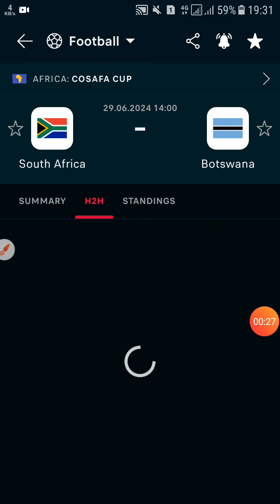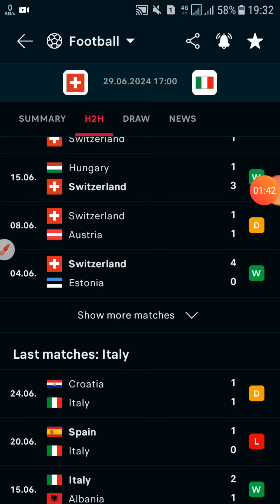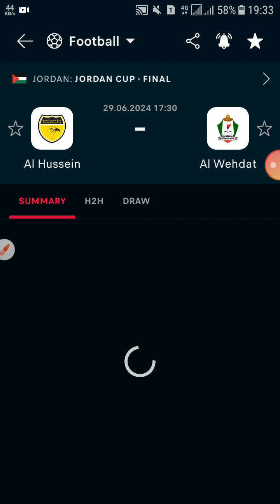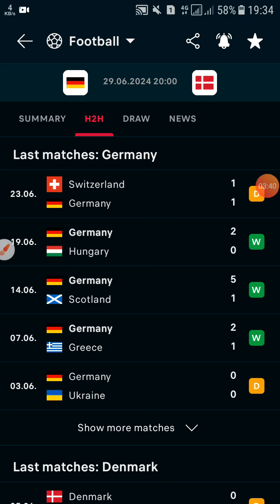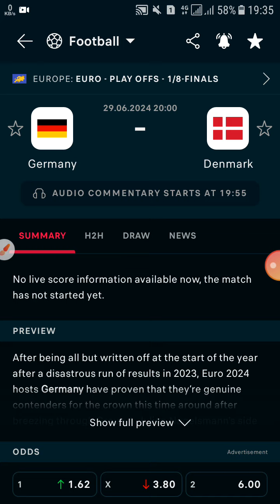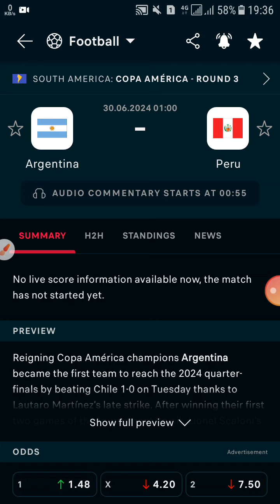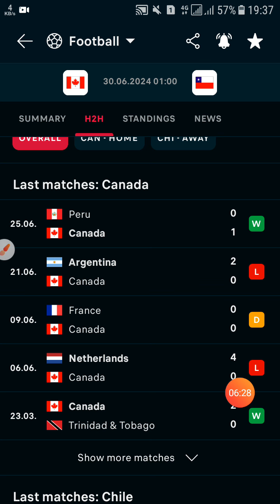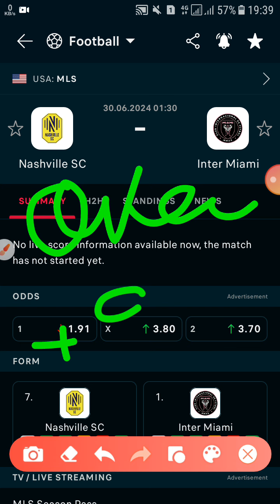توقعات مباريات يوم السبت 29/06/2024 Pronostic foot aujourd'hui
توقعات مباريات يوم السبت

بطولة كوسافا 🇿🇦🇧🇼🇿🇦
بطولة أمم أوروبا 🇪🇺🇪🇺🇪🇺
كأس الأردن 🇯🇴🇯🇴🇯🇴
كوبا أمريكا 🇦🇷🇵🇪🇨🇦🇨🇱
الدوري الأمريكي 🇺🇸🇺🇸🇺🇸